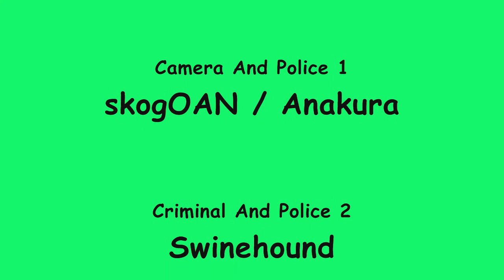The Robbery GTA IV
This is how you should rob a bowling alley :)